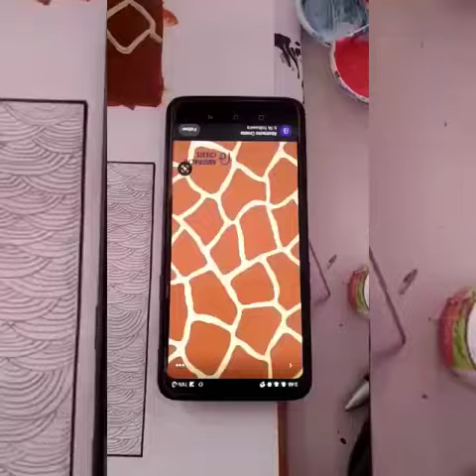Animal print is a clothing and fashion style.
Animal print is a clothing and fashion style in which the garment is made to resemble the pattern of the skin and fur of an animal such as a leopard, cheetah, snow leopard, jaguar, zebra, tiger, clouded leopard, margay, ocelot, spotted hyena, striped hyena, African wild dog, constrictor snake, giraffe or monkey

Artwork done by our Fashion students